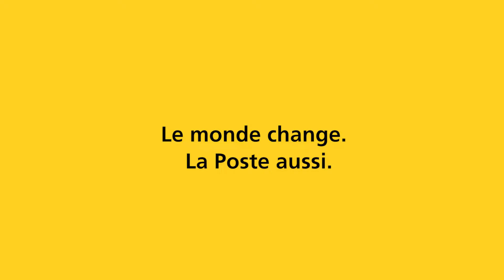Te souviens-tu...? Photos de famille d’hier et d’aujourd’hui!